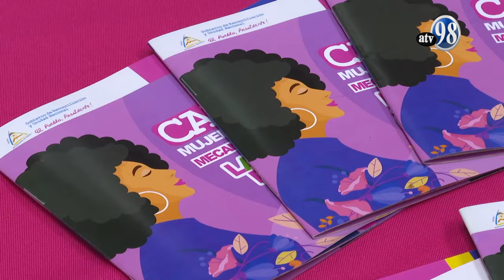Día Internacional de la Eliminación de la Violencia contra la Mujer